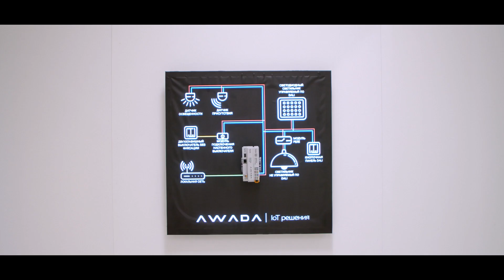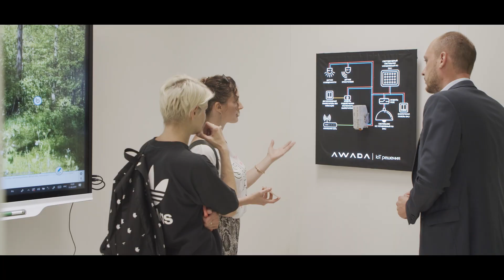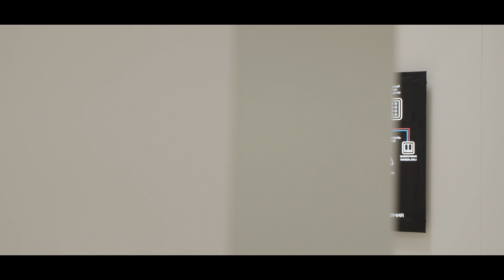AWADA by Varton на Interlight Russia | Intelligent Building 2019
В этом году компания «Вартон» после трехлетнего перерыва вернулась на Международную выставку освещения, систем безопасности, автоматизации зданий и электротехники Interlight Russia|Intelligent building Russia в статусе Генерального партнера Smart Cube.
В инновационной тренд-зоне она продемонстрировала партнерам и клиентам возможности IoT-платформы AWADA и «умных решений» на ее основе для управления светильниками Varton по протоколу DALI 2.0 в школе, в торговом зале и на складе.
Тем, кто побывал в тренд-зоне Smart Cube в этом году и узнал о концепции Light Logic и алгоритмах ЦИФРОВОЙ ТЕНИ, и тем, кто по каким-то причинам не смог этого сделать, предлагаем посмотреть видеоролик, записанный в дни выставки.